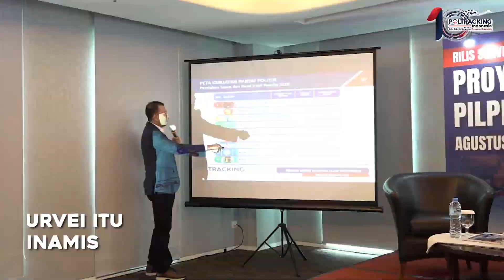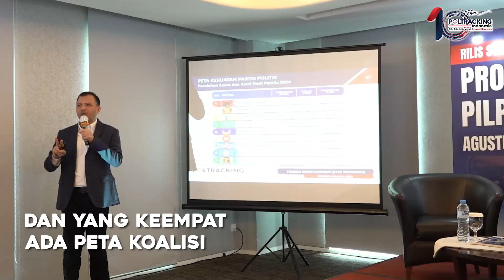Highlight Proyeksi Peta Koalisi Pilpres 2024 || Agustus 2022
Poltracking Indonesia melakukan rilis survei bertajuk,

PROYEKSI PETA KOALISI PILPRES 2024

Survei yang dilakukan pada Agustus ini menghadirkan temuan, 10 Capres, 10 Cawapres, dan 10 Partai Politik terkuat dalam Pemilu 2024.

Poltracking juga menghadirkan poyeksi peta koalisi berupa,

7 SKENARIO POROS KOALISI PILPRES 2024.

Simak video singkat rilis survei Poltracking.